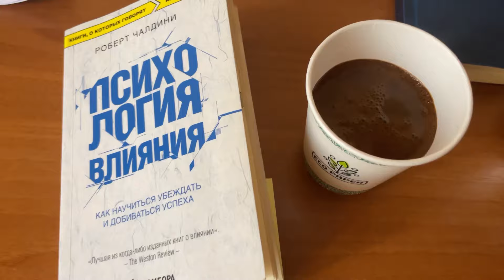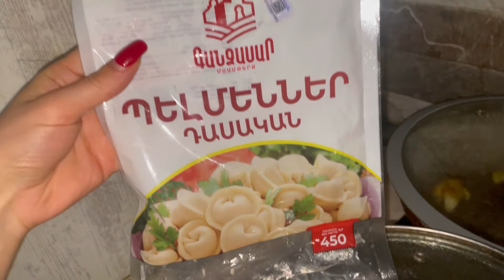Ծանոթանանք սիրելիներս❤️/Հետաքրքիր է շատ /Մատնահարդարում այսօր💅